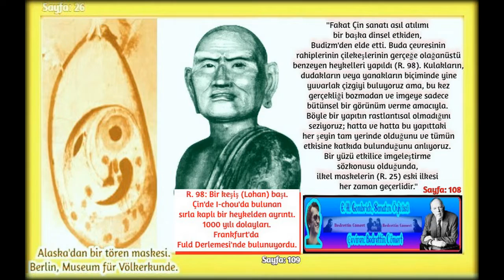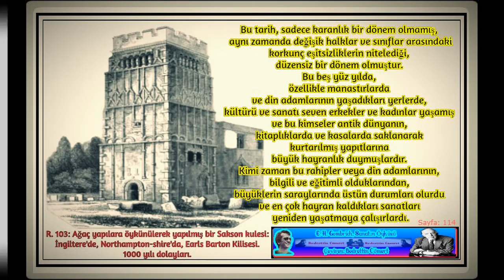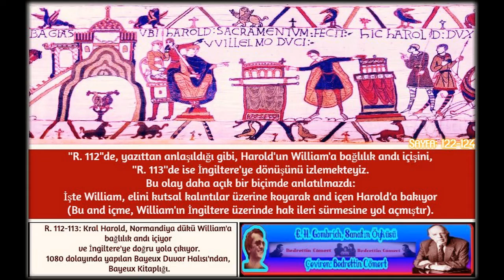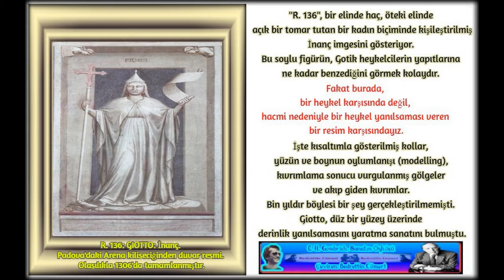E. H. Gombrich - Sanatın Öyküsü 3, Çeviren: Bedrettin Cömert